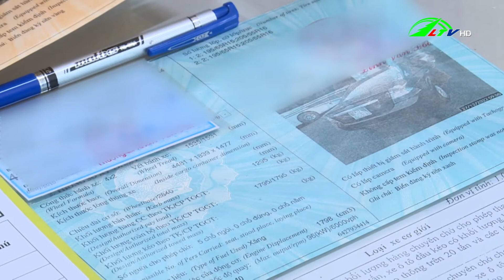Miễn và giãn chu kỳ đăng kiểm cho xe ô tô